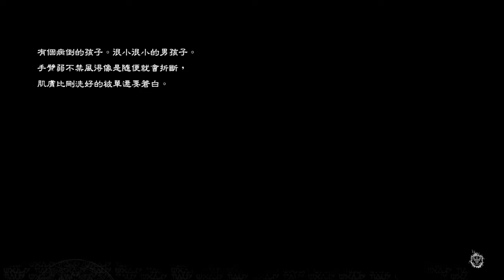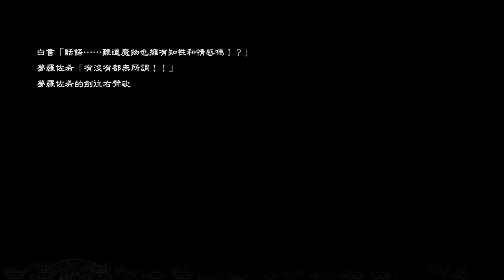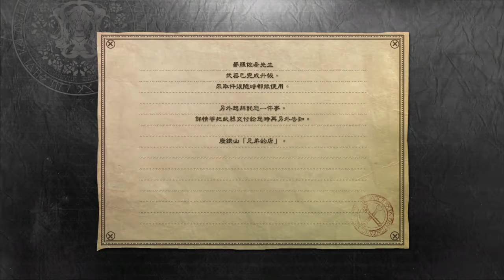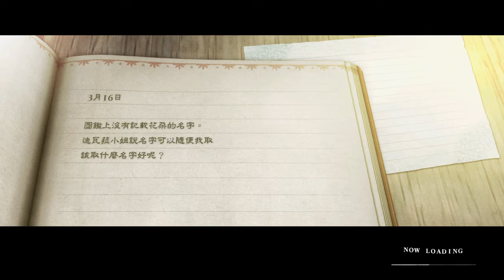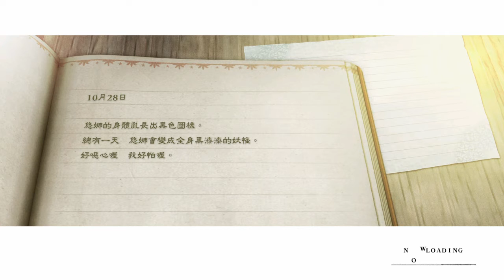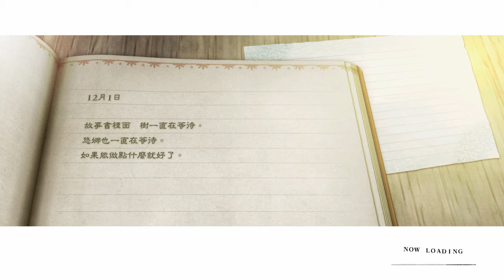NieR Replicant ver.1.22474487139 尼爾 人工生命 064 二周目